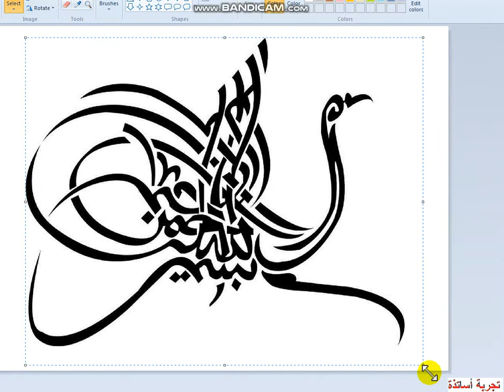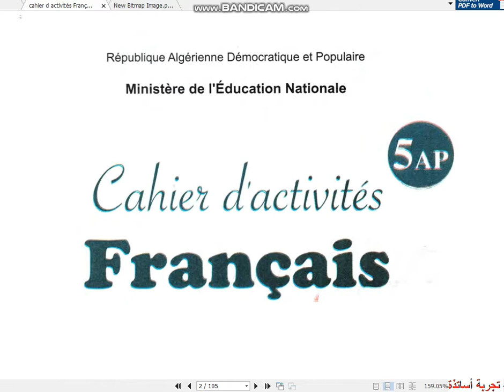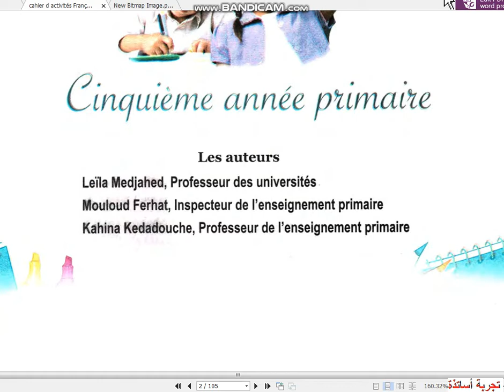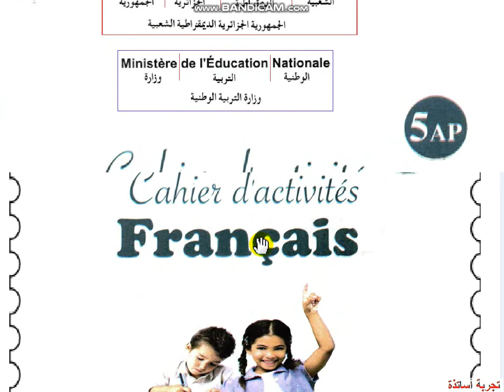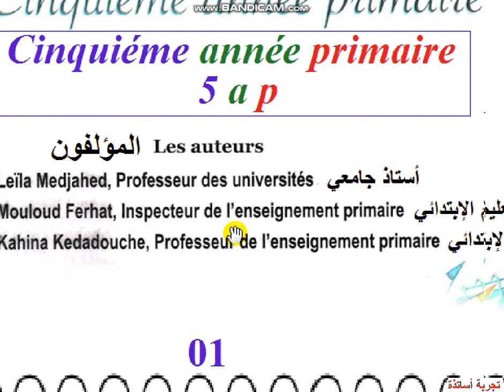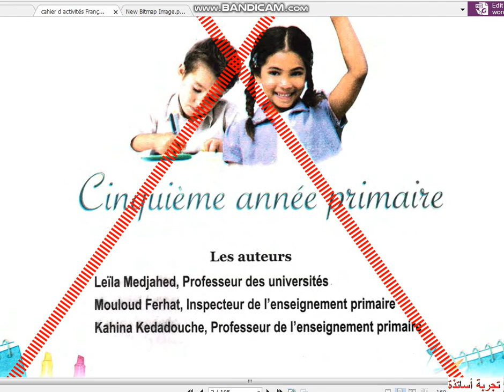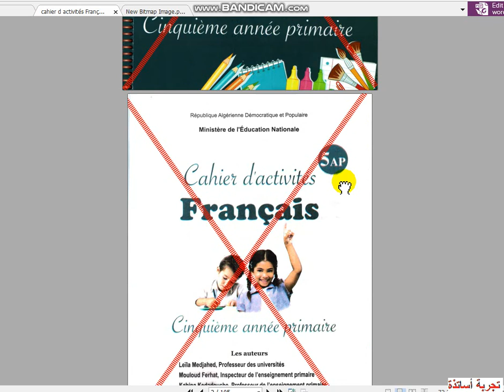نشاطات الفرنسية للسنة الخامسة إبتدائي مع لوفي الصفحة 01 ه